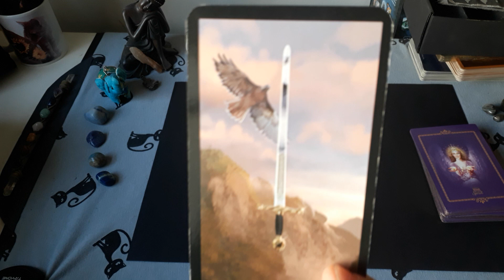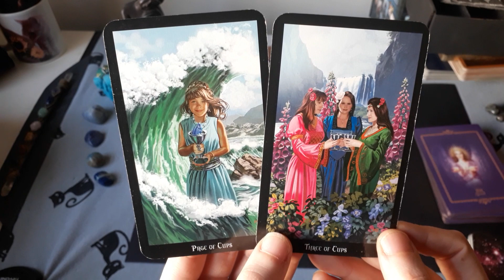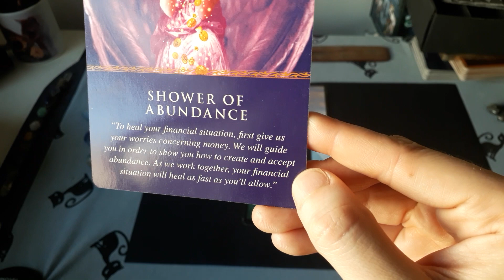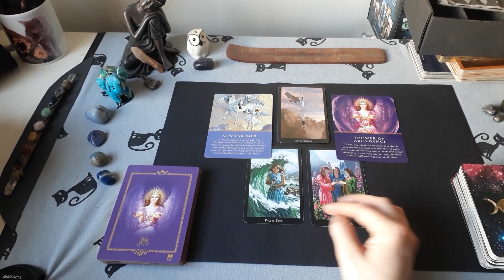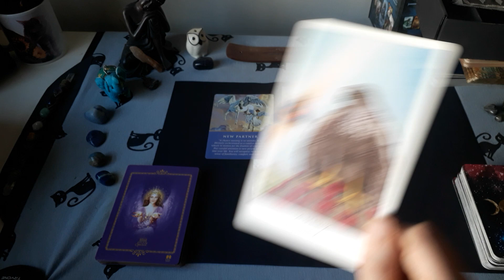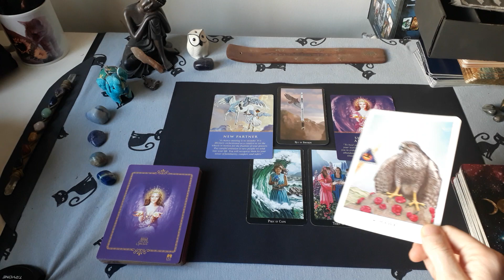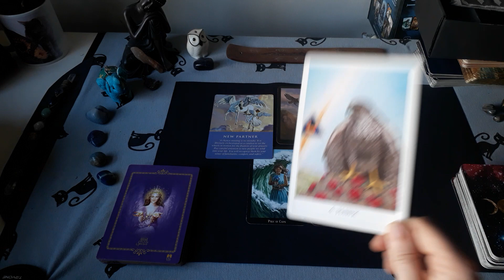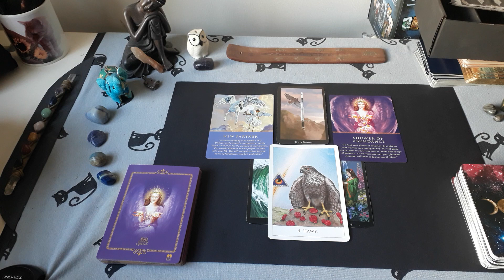Seeing Hawks? A Message For You...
Thanks for stopping by, rebel soul 🌟

My intention is that my readings will only resonate if you've been seeing Hawks somehow someway in your everyday life experience; this is how you know this reading is for you. If Hawks appear in your life after you see this video, this message could also be for you 🌟

Please do not take my advice over any professional or your own intuition! My readings are only here to guide and assist you; not to dictate or sway in any way.

Please don't diminish your own story by taking on someone else's narrative. If it doesn't resonate, please click off 🙏 trust yourself over everything else.

May this message only create positive energy and outcomes 🌻